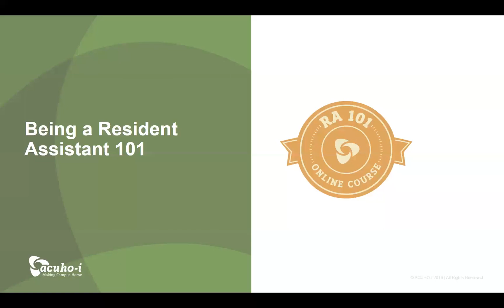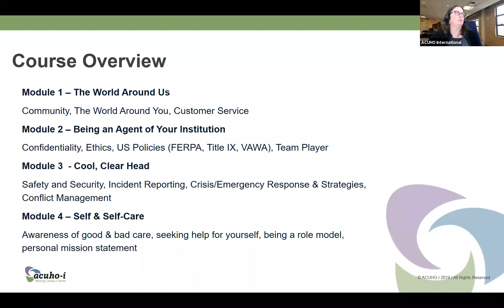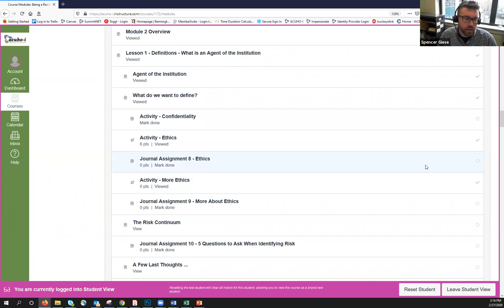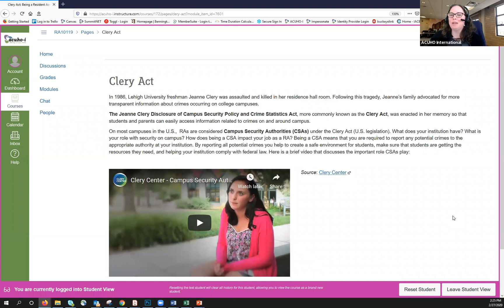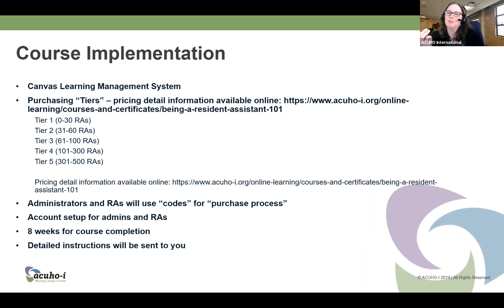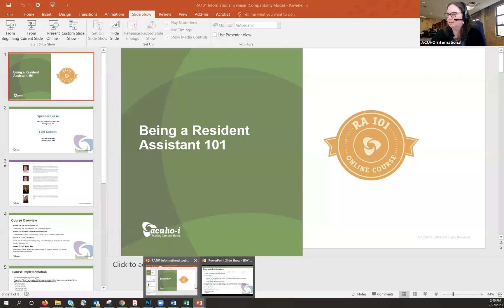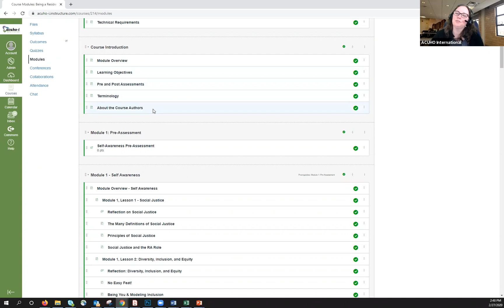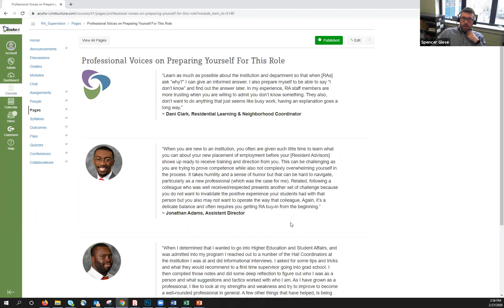Being a Resident Assistant 101 Live Demo and Discussion